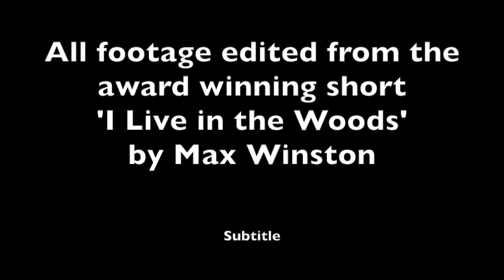Chocolate Space Kittens - Laser Sex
Track: Chocolate Space Kittens
Artist: Laser Sex
Album: Supremium

Edited from the award winning stop-animation short 'I Live in the Woods' by Max Winston